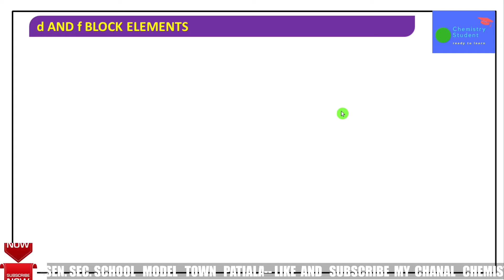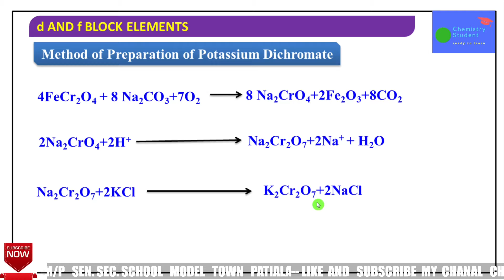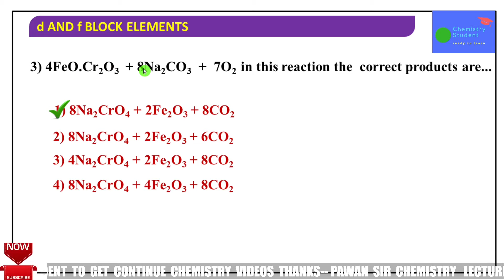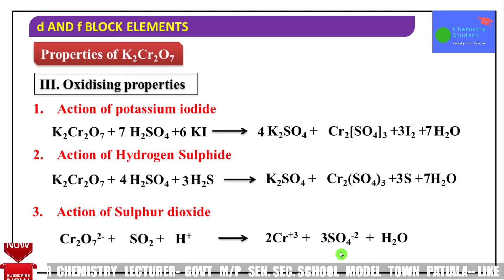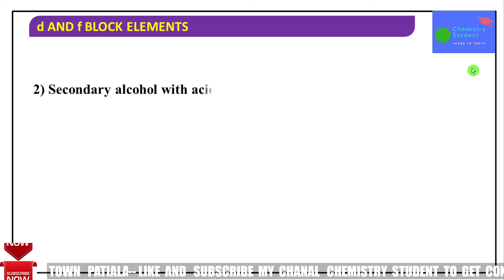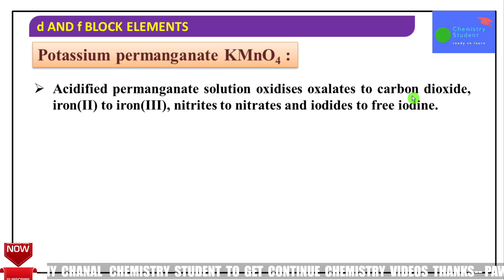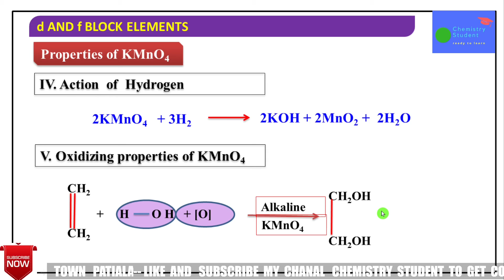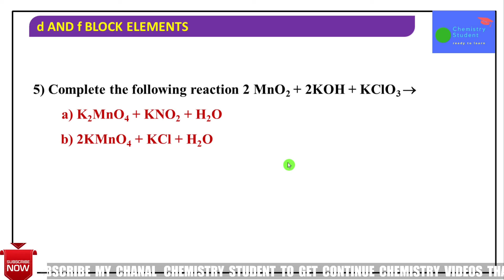10+2 d and f block elements part.. 3